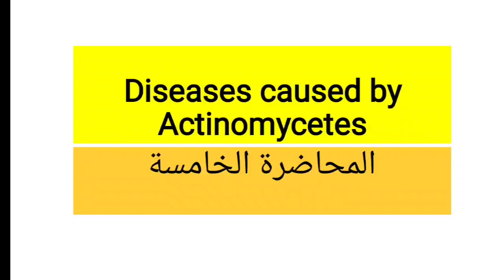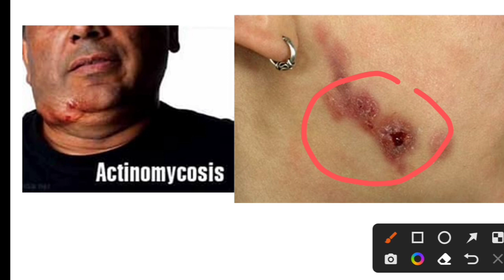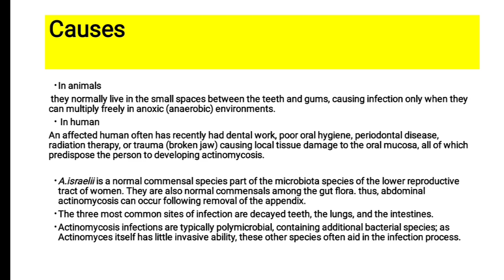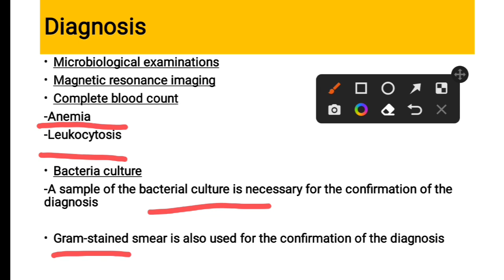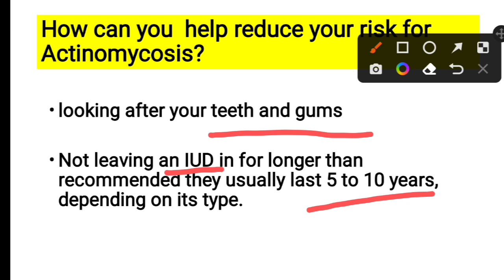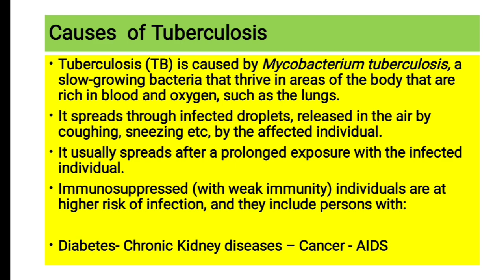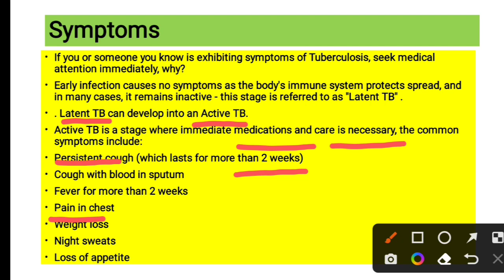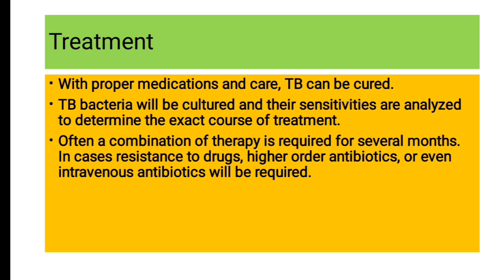شرح بالعربي _ actinomycosis and tuberculosis (actinomycetes)